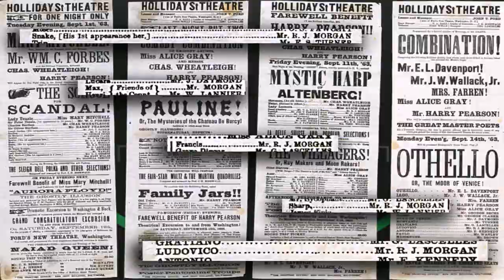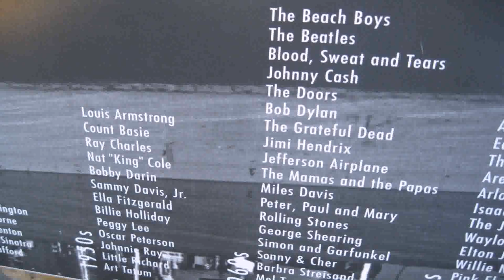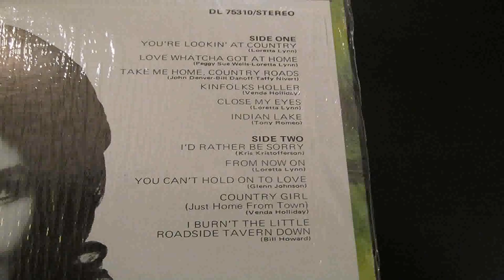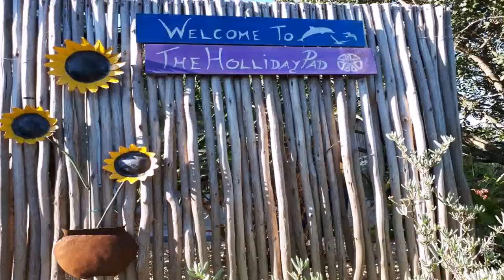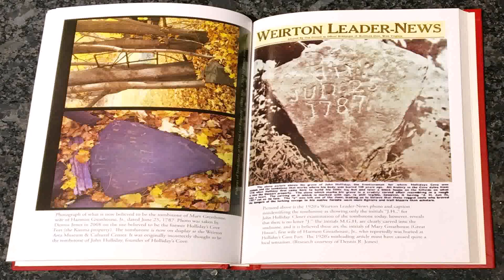Water Gardens Theater Holladay Showtimes